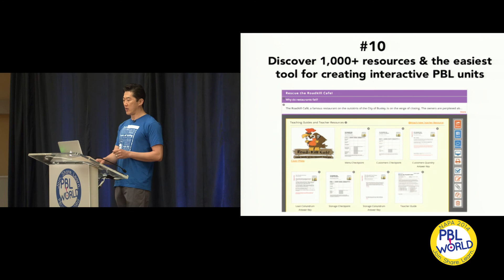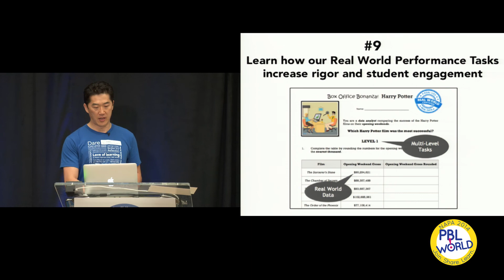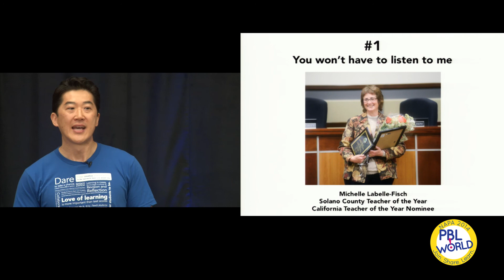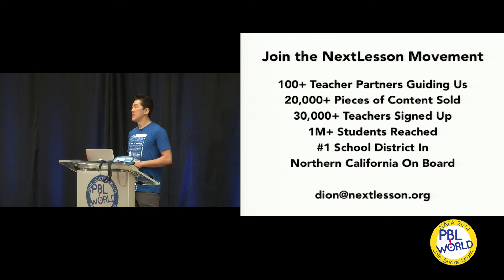PBL Tech Expo: NextLesson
Dion Lim from NextLesson explains their real-world projects, performance tasks & critical thinking apps. In addition to projects, NextLesson also provides "project-oriented" units in which students experience elements of PBL.